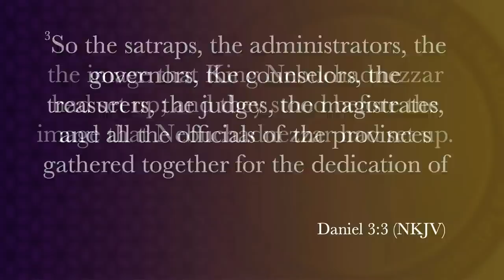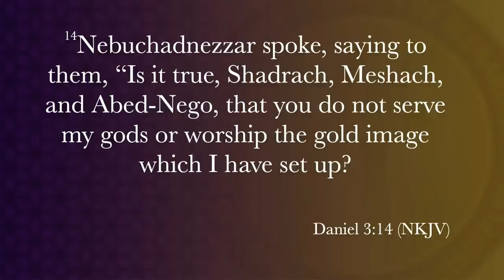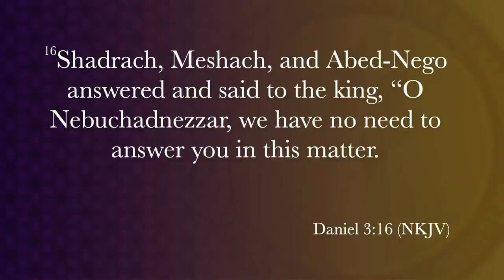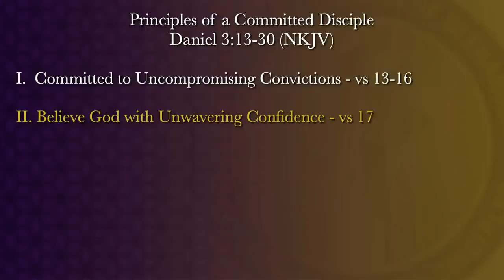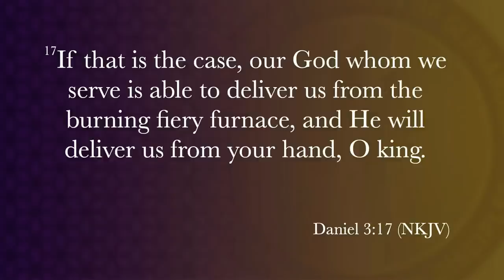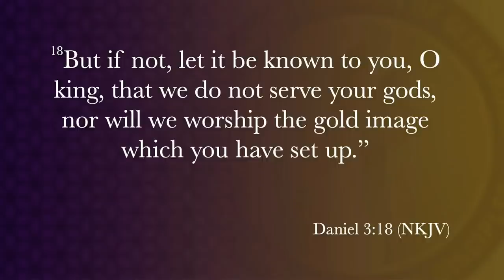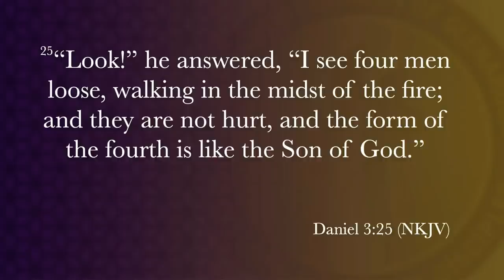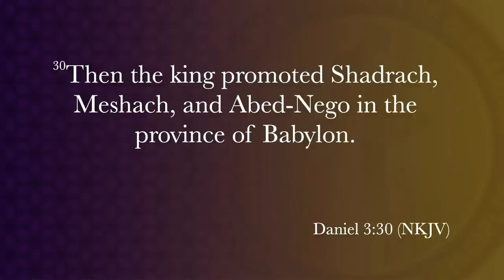"Principles of a Committed Disciple" Pastor John K. Jenkins Sr. (Powerful Word)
Many people are Christians by preference, but not many are Christians by conviction! Your conviction must also be consistent and must not change.
Airdate: Sunday, June 4, 2023